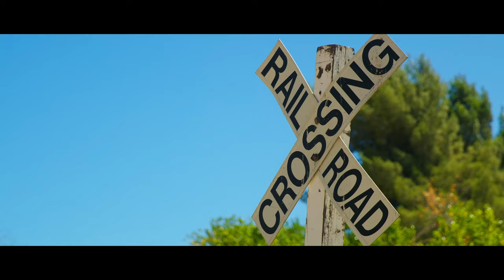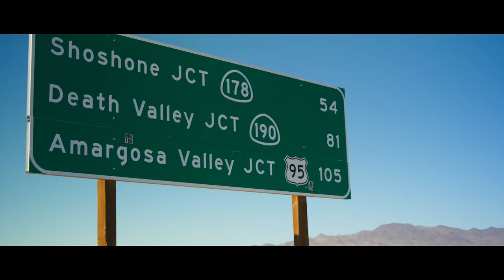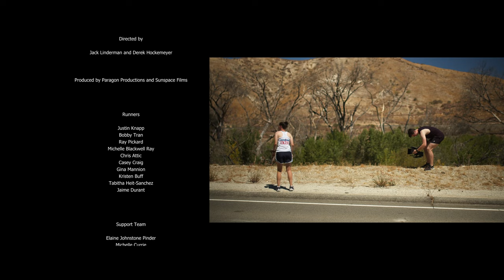TeamNDSS Documentary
The Speed Project LA to LV Run for 3.21 with the National Down Syndrome Society Mini Documentary Produced by @paragon.productions